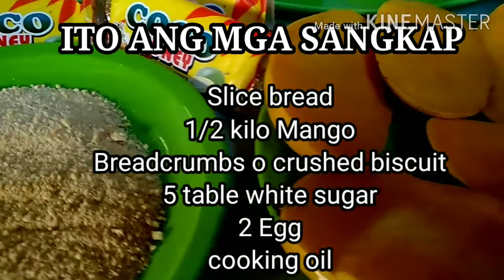Paano Gumawa Ng Mango Pie/Mango Pie Ala Jollibee/#11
SA BABA AY ANG MGA OTHER RECIPES KO,JUST CLICK THE LINKS PROVIDED BELOW TO WATCH THE VIDEOS